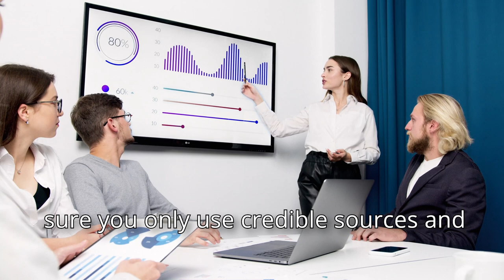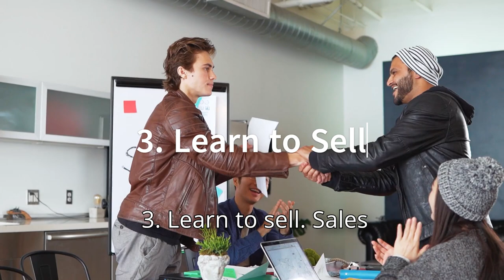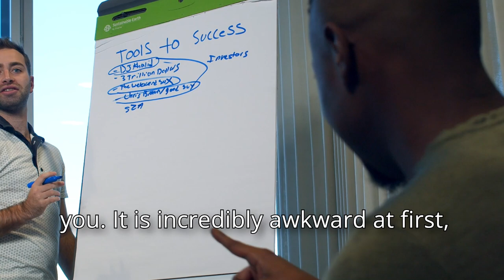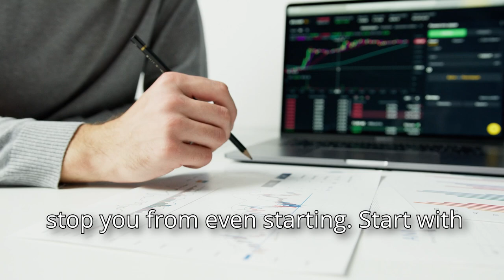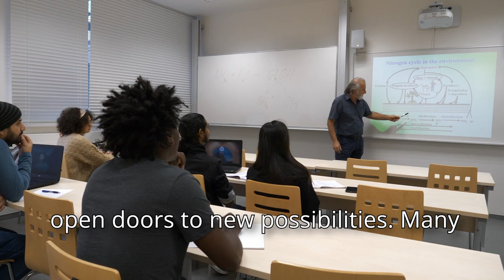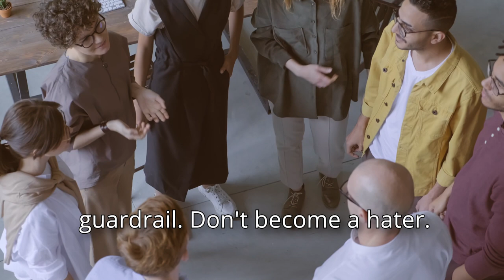7 Powerful Strategies to Escape Poverty and Build Your Future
Ready to break free from poverty and take control of your finances?

In this video, we dive into proven strategies to help you escape poverty and build a successful future. From financial education to developing marketable skills, we provide actionable tips to take control of your circumstances and create lasting change. Whether you’re starting from the bottom or looking for ways to level up, these steps can guide you toward a brighter, more prosperous life. Watch now and begin your journey toward success. Keep thriving!